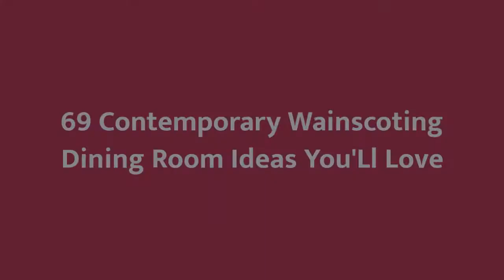75 Contemporary Wainscoting Dining Room Design Ideas You'll Love ⭐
Browse contemporary dining room pictures. Discover contemporary dining room ideas and inspiration for your decor, layout, furniture and storage.

0:00:00 - Intro
0:00:12 - Contemporary Wainscoting Dining Room Design Ideas You'll Love: Inspirations 1 to 25
0:03:03 - Contemporary Wainscoting Dining Room Design Ideas You'll Love: Inspirations 26 to 50
0:06:07 - Contemporary Wainscoting Dining Room Design Ideas You'll Love: Inspirations 51 to 75

Hey hello!